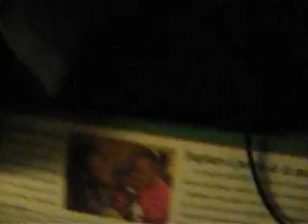no people were harmed...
no people were harmed in the making of the previous